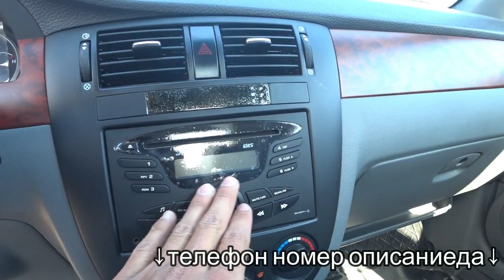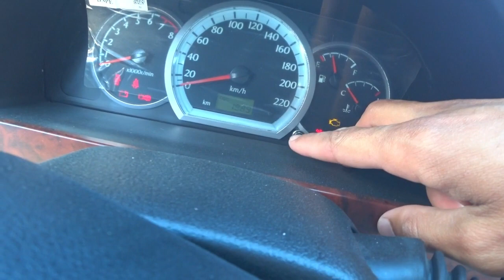Жентра сотилади (янги) Tezda Yangi Gentra Sotiladi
Tolib aka